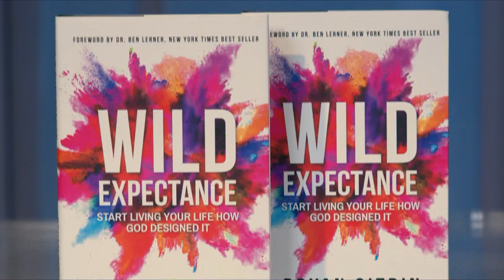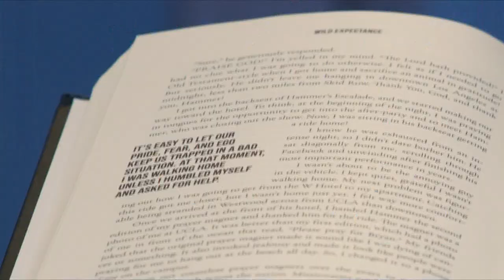Hope Today: Bringing the love and power of Christ to Iran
Helping to bring the love and power of Christ to Iran. CEO of Transform Iran, Lana Silk, shares about her mission to bring freedom to the people of Iran, transforming the nation into one which bears the image of Christ.